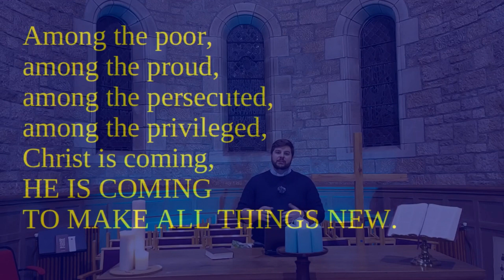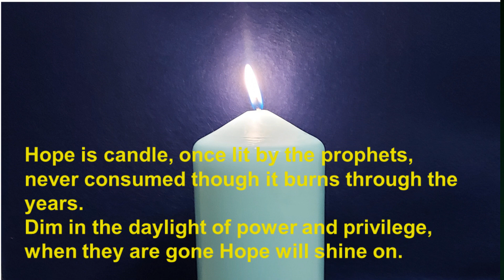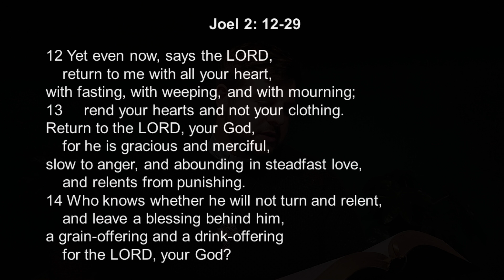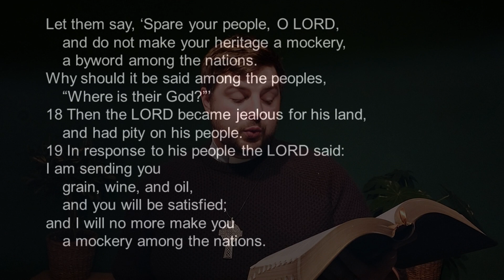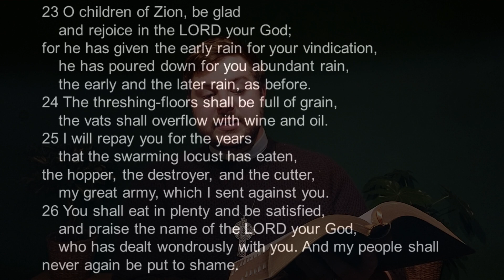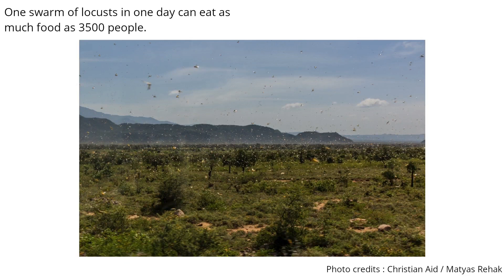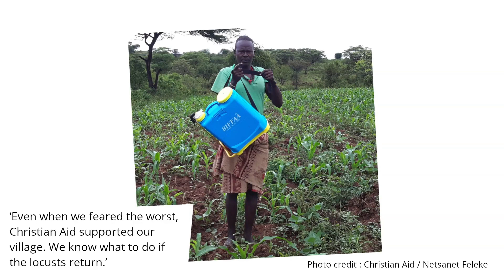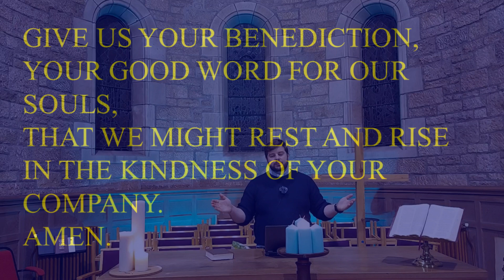Worship 6th December - Advent 2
Welcome to worship for the 6th December

This week Andrew tells the Godly Play story for Advent 2; we light the second advent candle for 'peace'; we read about Joel the prophet looking for God amidst a plague of locusts; and hear about Christian Aid's work dealing with the devastation caused by locusts in Ethiopia from a chat with Moderator Rt Rev Martin Fair and Head of Christian Aid Scotland Rev Sally Foster-Fulton.